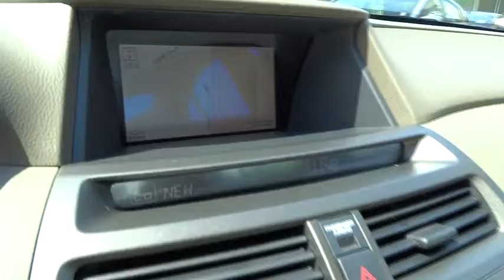2010 Honda Accord Sdn Kennesaw, Canton, Woodstock, Marietta, Alpharetta GA K1717A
2010 Honda Accord Sdn EX-L - Stock#: K1717A - VIN#: 1HGCP2F8XAA084651

Cherokee Hyundai
2255 Barrett Lakes Blvd

Step into the 2010 Honda Accord! A great vehicle and a great value! This 4 door, 5 passenger sedan just recently passed the 50,000 mile mark! All of the following features are included: heated seats, power moon roof, and leather upholstery. It features a front-wheel-drive platform, an automatic transmission, and a 2.4 liter 4 cylinder engine. We'd also be happy to help you arrange financing for your vehicle. Please don't hesitate to give us a call.